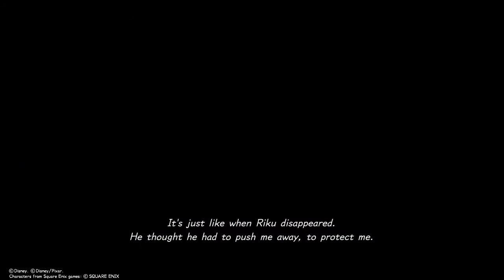KINGDOM HEARTS Ⅲ Let's Play Part 48: Why? Just Why?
Who thought that part was a good idea and not at all annoying?

All that stuff about copyright and how I don't own this game nor any of it's contents, etc.
and all that.